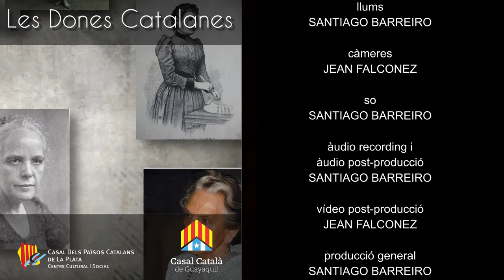Les Dones Catalanes | Biografia | Pepa Colomer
agraïments a
CYNTHIA SANDOVAL

organitza
ESTHER BARNET
CASAL CATALÀ DELS
PAÏSOS CATALANS DE LA PLATA

pre-producció
PAULA PÉREZ

producció general
SANTIAGO BARREIRO

muntatge
ALEXANDRA YONTOMO

llums
SANTIAGO BARREIRO

càmeres
JEAN FALCONEZ

so
SANTIAGO BARREIRO

àudio recording i
àudio post-producció
SANTIAGO BARREIRO

vídeo post-producció
JEAN FALCONEZ

producció general
SANTIAGO BARREIRO

amb els estudis de mòbils de
AVI.TELESONDA.COM

COMUNITATS CATALANS A L'EXTERIOR